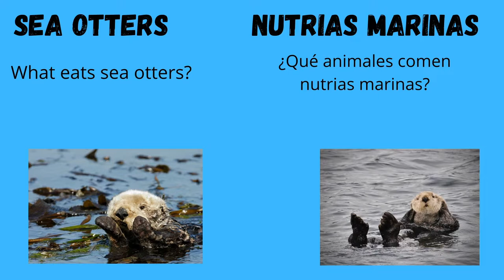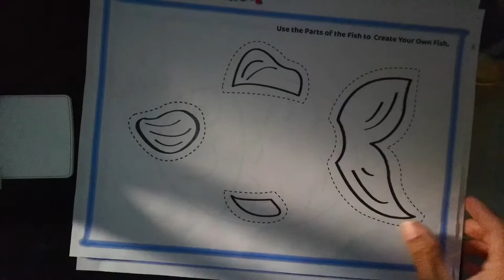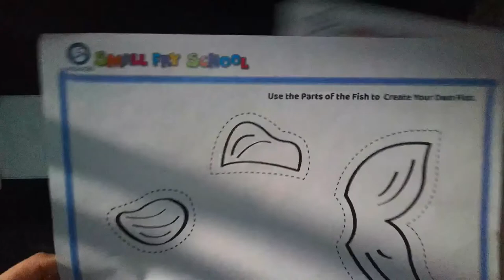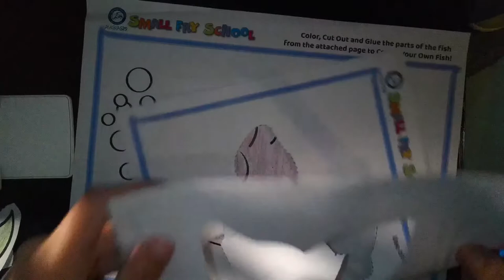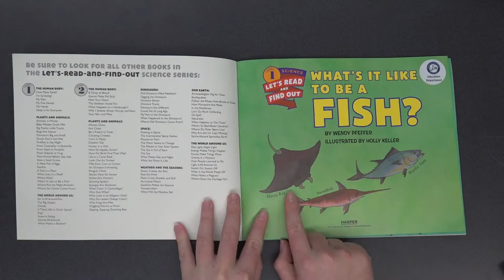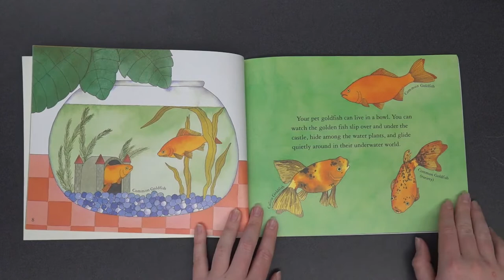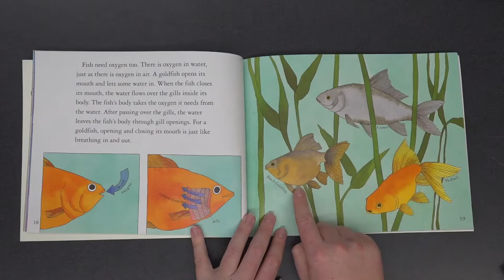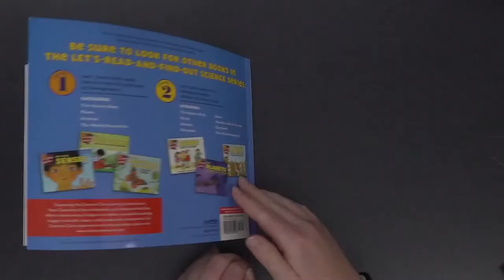Virtual Small-Fry School: Peces/Fish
¡Ven a celebrar el Mes de la Herencia Hispana! Come celebrate Hispanic Heritage Month!

Today’s topic: Peces/Fish
Today’s Activity: Make a Fish!
Materials Needed: Print PDFs, scissors, glue, paint

Activity for the Week: Count Fish!
Materials: Print PDF, Goldfish Snack (or whatever you have at home)

Join our educators weekly for FREE preschool virtual programs and explore the wonders of Alaska! Each program will feature a new topic, story time, and activities for you and your child.

Streaming every Tuesday at 11 AM, Alaska Time, from September 14 - May 10